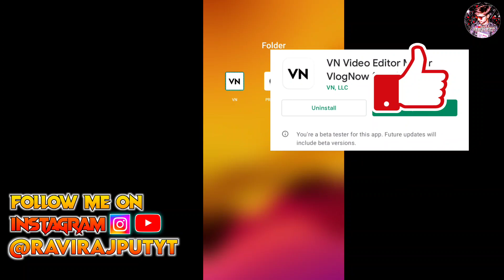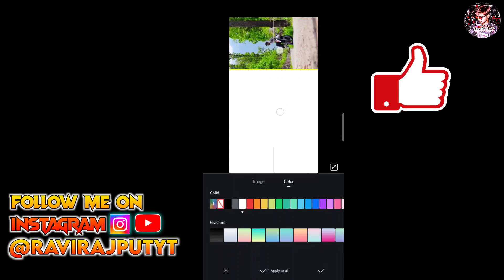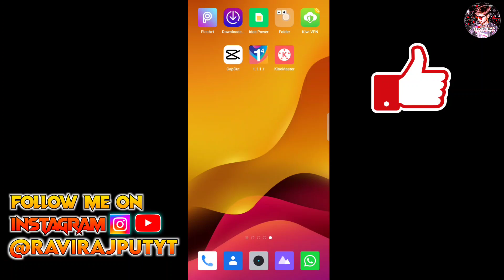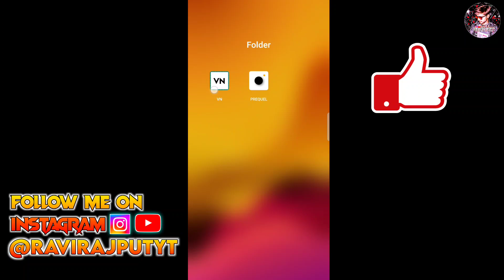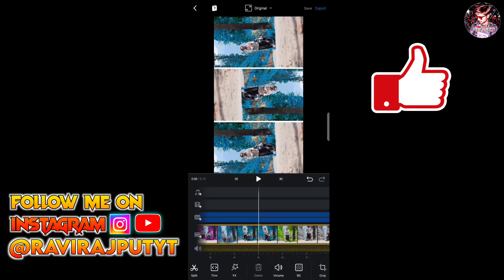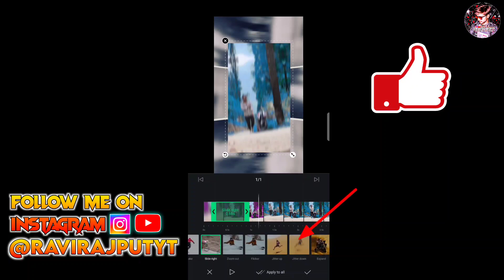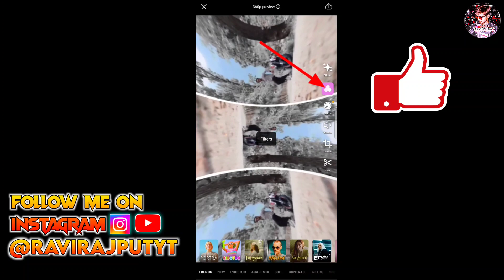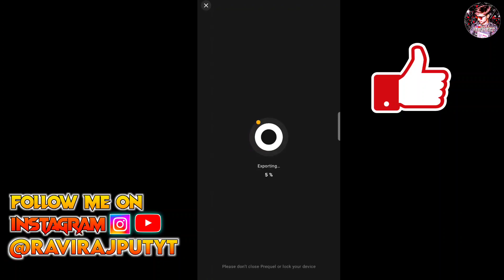Reels New Trend Fisheye Aesthetic Effects Video Editing Tutorial | Reels New Viral Video Editing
Hello Dosto I am Ravi Rajput Wolcom To My YouTube Channel 👉Ravi Rajput YT 👈 keep supporting ❤️ Love You All ❤️ . My YouTube Family ❤️

Hello dosto is video main aap sabhi ko
 Reels New Trend Fisheye Aesthetic Effects Video Editing Tutorial | Reels New Viral Video Editing Tutorial